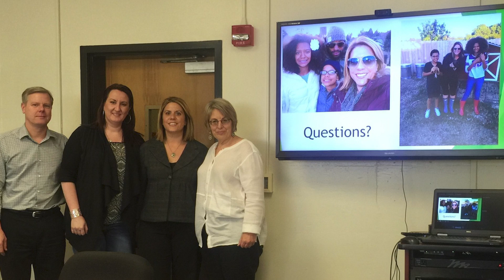Distinguished Faculty Awards 2021 - Dr. Marjorie F. Olney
Marjorie Olney, Administration, Rehabilitation, and Postsecondary Education, College of Education